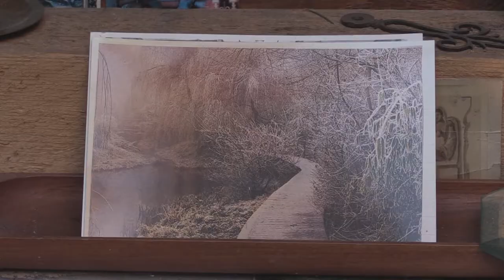Et glimt inn i Elisabeth Werp's verden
Besøk i Elisabeth Werp sitt atelier i Oslo i oktober 2017. Hun arbeider mot utstilling i Galleri EKG i Hamar i perioden 2. - 26. november s.å. Filmen er produsert av ilsaas Media på oppdrag av Galleri EKG.